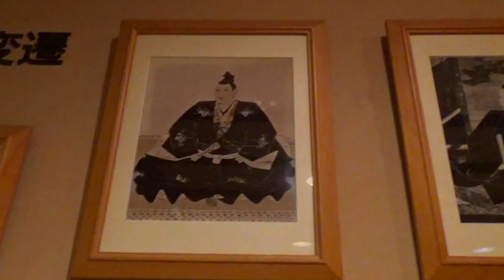Disparate Destinies - Okayama Castle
Okayama castle was originally founded in the 14th century, and rebuilt at the end of the 16th century. Check out a story about its two lords.